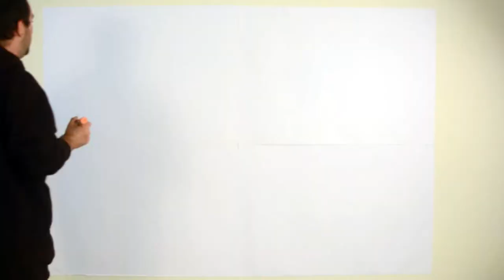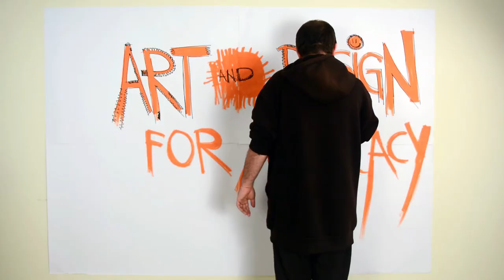Art and Design for Advocacy: Banner Creation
Ohrid, Macedonia (21-25 May 2014)

International Debate Education Association South Eastern Europe (IDEA SEE) considers art and design as a very important tool for disseminating a message. Therefore IDEA SEE is organizing series of workshops where youth and NGOs will learn how to use art and design to tell their stories and send message to the society.

Two tracks are planned for the training, comic's book and data visualization as tools for advocacy.

The goal is to support and guide young leaders as they develop the skills for advocacy through art and design and with that confidence to lead effective transformation in their communities.